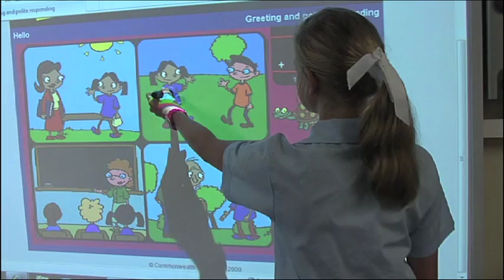Pittwater High Revised Final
Pittwater High is comprehensive and co-educational and an integral part of the Pittwater Community. It has an established reputation for academic, cultural and sporting excellence with a tradition of outstanding achievement in musical performance and sailing. Our purpose is to sustain a school culture in which students are actively engaged in learning in an environment of continuous improvement. We aim to develop the knowledge skills and values of each child in a happy and supportive environment. The school's natural park-like environment is exceptional. Facilities are well resourced and maintained and include a
multi-purpose centre, tennis courts, networked computer laboratories, a large oval and playing fields, and specialist facilities for agriculture and horticulture.